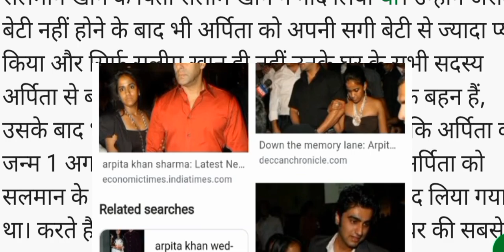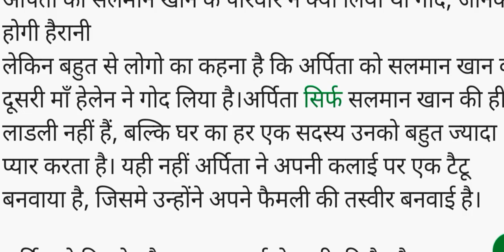अर्पिता को सलमान खान के परिवार ने क्यों लिया था गोद/followuppkt